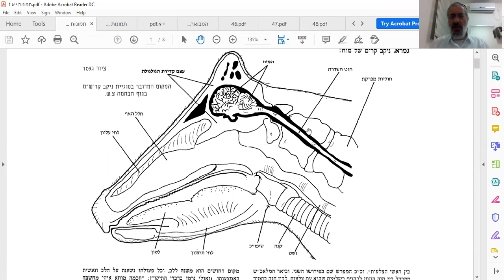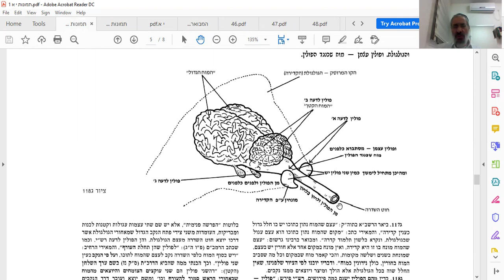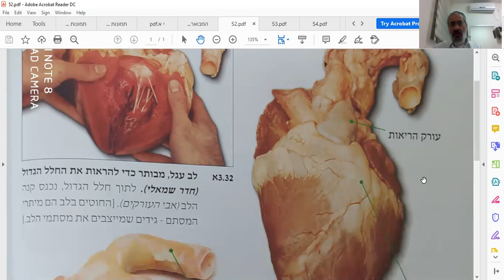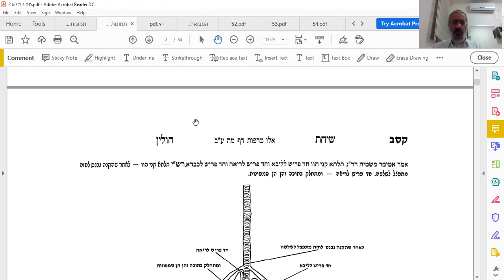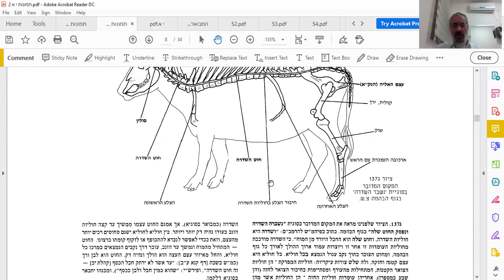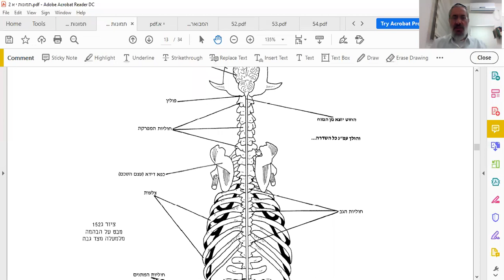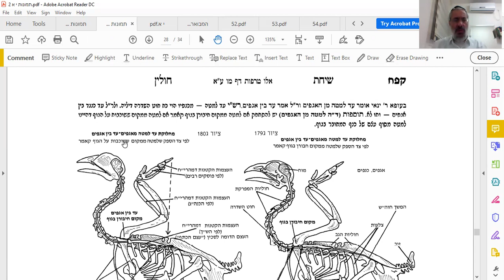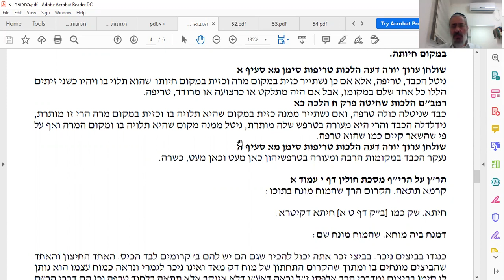שיעור על רי"ף מסכת חולין פרק ג דף י עמוד א רב עמנואל אלאלוף RIF HULIN 10a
ראש. פולים
.  תרי קרומי אסירי: א. של הביצים. ב. המוח
 קרום הביצים מלא דם אסור..